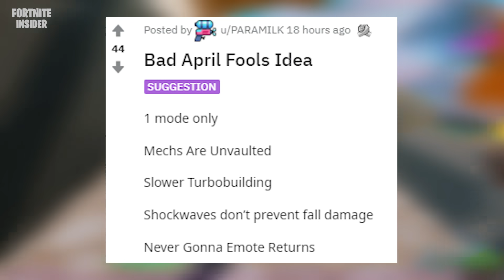FORTNITE - NOVOS ESTILOS CRISTALINOS, DIA DA MENTIRA e ARCO DESEMPUXADORA - Update 16.10